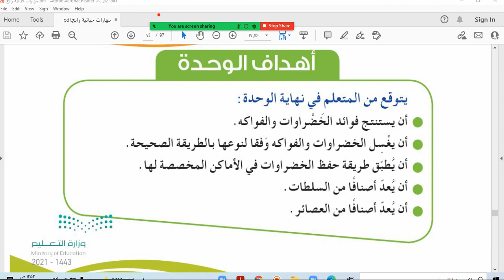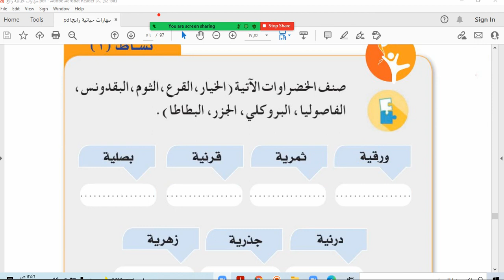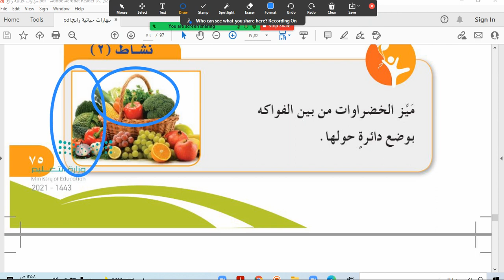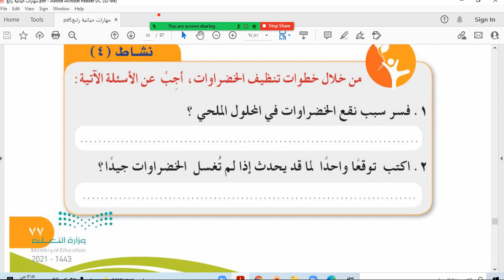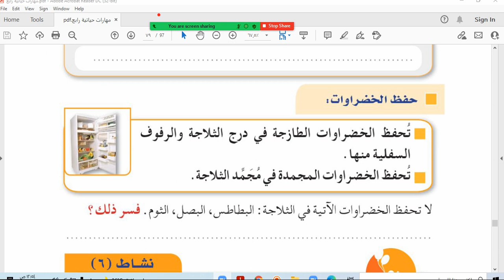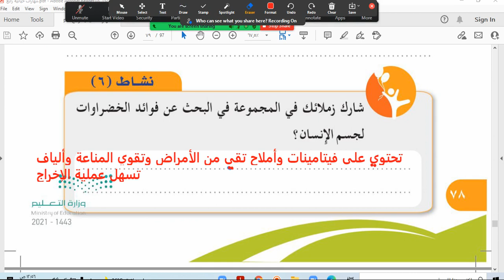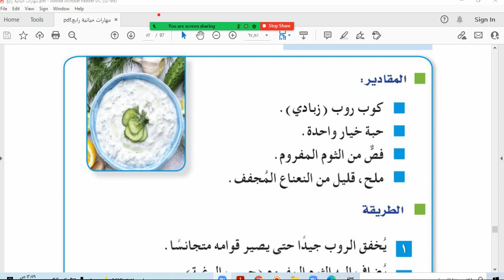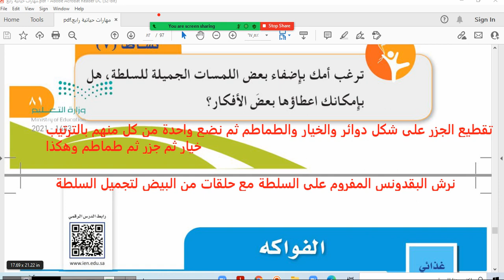الخضراوات مهارات حياتية رابع ابتدائي ص74حتى 81 ف1 1443هـ